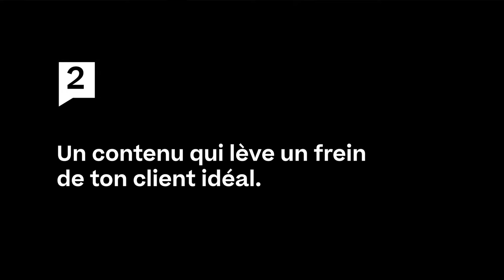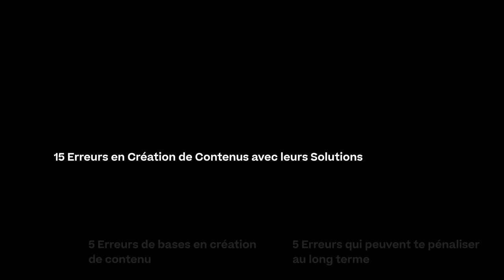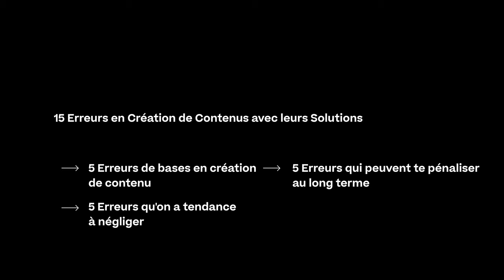15 Erreurs en Création de Contenus avec leurs Solutions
Les Extraits:
0:00 Intro
1:26 Qu’est-ce qu’un bon contenu ?

2:38 15 Erreurs en Création de Contenus avec leurs Solutions

5 Erreurs de bases en création de contenu
3:16 Ne pas connaître son audience et sa cible
4:05 Ne pas répondre à un problème
5:28 Manque de régularité, de cohérence et de stratégie globale
6:09 Mauvaise organisation de contenu sans efficacité
6:36 Ne pas partager ton contenu de manière répétitive, mais créative

5 Erreurs qu'on a tendance à négliger
7:39 Faire comme tout le monde sans innover
8:22 Ne pas soigner les titres, les visuels jusqu'au moindre détail
9:19 Survoler un sujet, non authentique et pas complet
9:50 Ne pas considérer son contenu comme une vraie stratégie marketing
10:31 Ne pas créer et suivre un Planning éditorial de sa Stratégie de Contenu

5 Erreurs qui peuvent te pénaliser au long terme
11:02 Penser que ton client idéal sait ce qu'il doit faire
11:41 Écrire "trop" pour le référencement naturel SEO
12:26 Publier sur "tous" les réseaux
13:24 Parler "trop" de toi et de tes produits/services
14:12 Publier plein de contenu différent sans lien précis